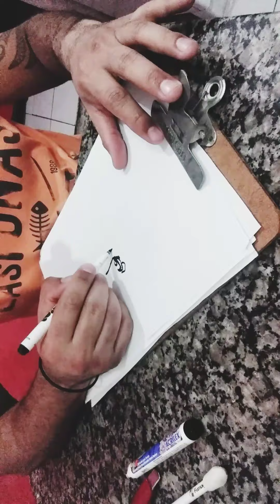DESENHANDO ✍ Chaves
Se inscreve segue lá no Tik tok @Paulinhoevivi22 desenhos legais usa meu código